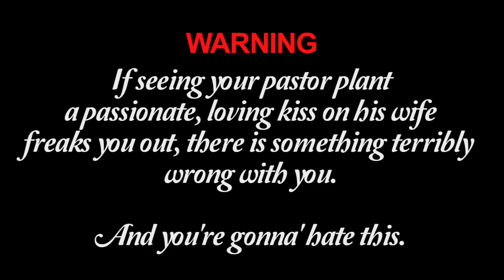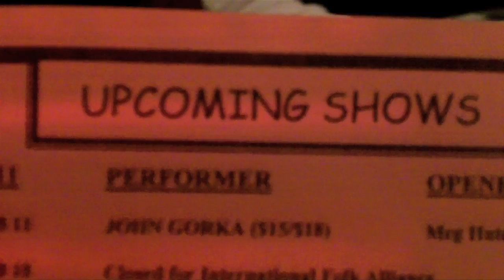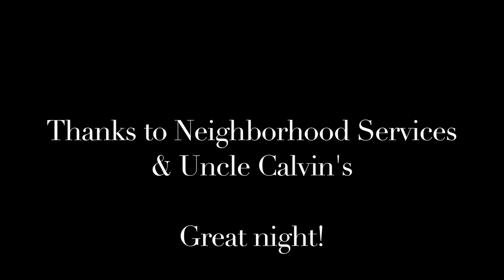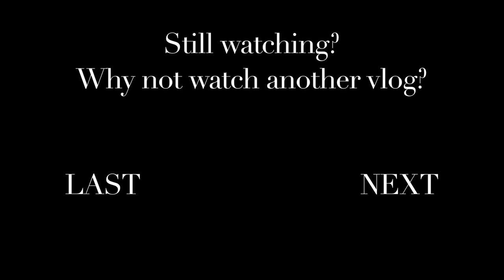todd vlog ep 418 - DALLAS DATE!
We go to Dallas.

Fun is had.